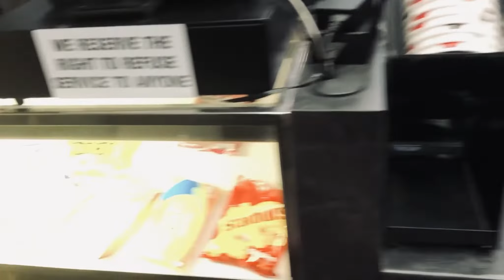FROZEN 2 MOVIE | HAPPY MEAL | VLOGMAS 2019 DAY 12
Episode 22: Corrie and I decided to surprise the girls and take them to get a happy meal and to a movie (Frozen 2). The movie was so good and both girls loved it. We ended the night with painting our nails red for the holiday season.